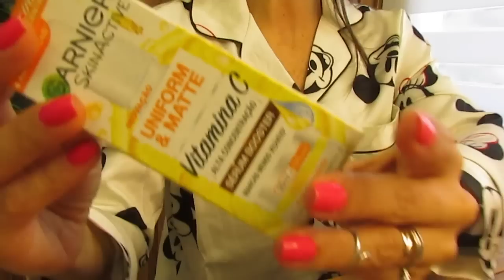ROTINA NOTURNA para RUGAS e MANCHAS no rosto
Vem conferir quais são os meus produtos FAVORITOS e a MELHOR ROTINA NOTURNA PARA RUGAS, MANCHAS NO ROSTO E MELASMA! E, já me conta nos comentários quais são os produtos que tu queres ver em vídeo aqui no canal! Ah, caso tu queiras algum vídeo em especial é só deixar aqui nos comentários! Grande beijo!

🎉ATÉ 16/09 COMPRE 1 LEVE 2 PREENCHEDORES BISYOU🎉
♡ SITE PARA ADQUIRIR O ANTISSINAIS E O PREENCHEDOR FACIAL BISYOU:

♡ PRODUTOS CITADOS NO VÍDEO:
♥ Sabonete Bioré Marshmallow Whip
♥ Demaquilante Bifásico Nivea
♥ Preenchedor Facial Bisyou
♥ Vitamina C Garnier
♥ Creme Nivea 7 em 1
♥ Hidratante Facial Acqua 360 Bisyou
♥ Bepantol Derma Toque seco Oil Free
♥ Sérum Anti-Pigment Eucerin
♥ Óleo de Rosa Mosqueta 100% Puro ( Needs e Epilê da Rugól)
♥ Bepantol Derma Baby
♥ Touca de Cetim para os cabelos